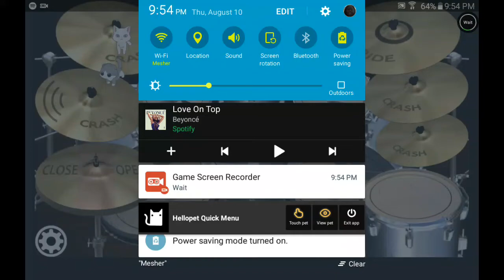The drummer master